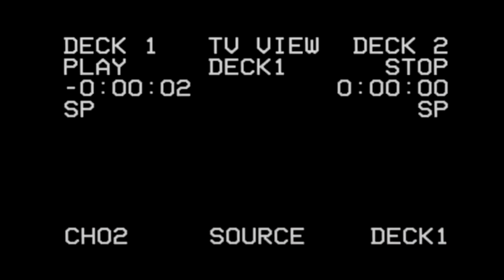ТУРЦИЯ. МОРЕ, ПЛЯЖ, ЕДА В ОТЕЛЕ ARMAS GARDEN HOTEL 4*. ОТДЫХ В ТУРЦИИ ВСЕ ВКЛЮЧЕНО. КЕМЕР.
Турция. Море, Пляж, Еда в отеле Armas Garden Hotel 4*. Отдых в Турции Все Включено. Кемер. Гейнюк.
Спасибо каждому! Ведь благодаря Вам мы сможем улучшить наш контент и частоту выпусков на канале!